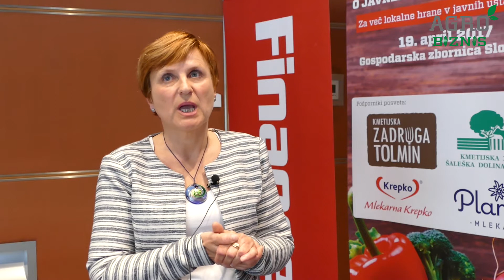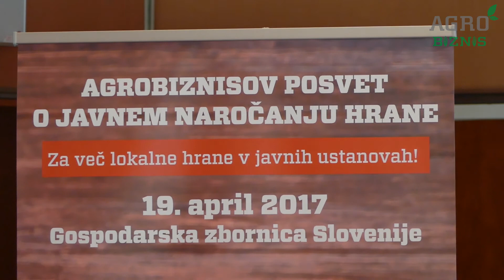Dom Danice Vogrinec - javno naročanje hrane (agrobiznis.finance.si)